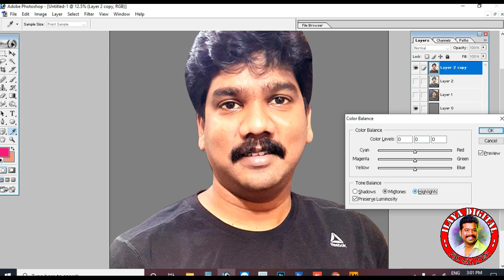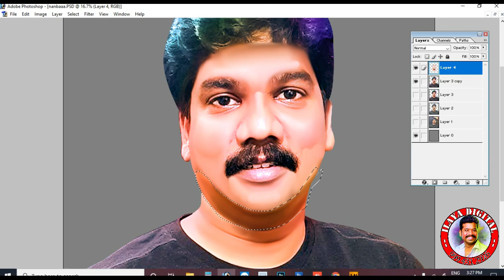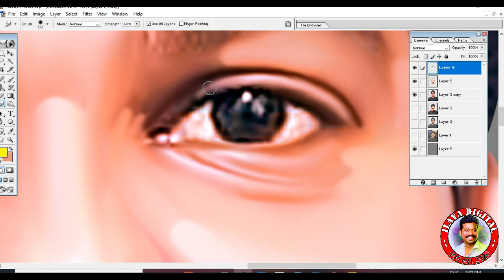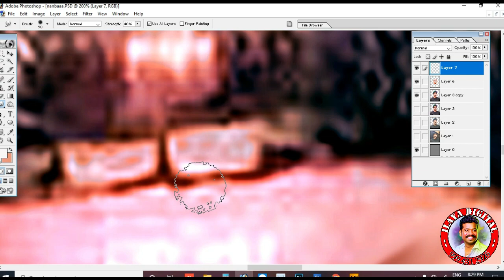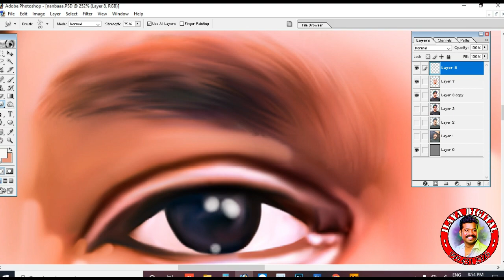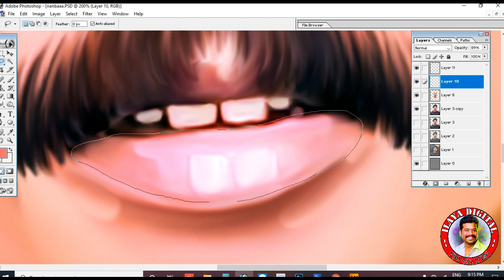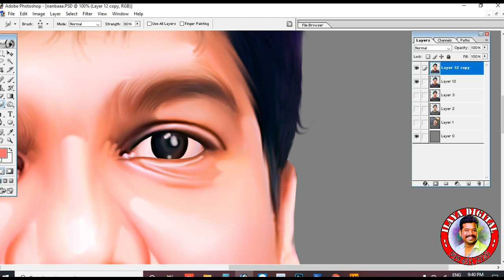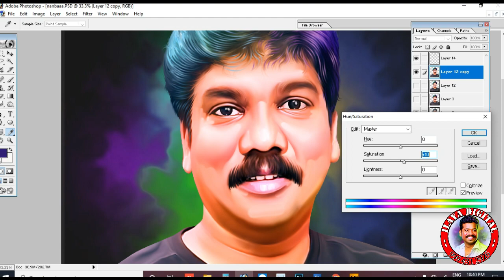Tamil / New Digital painting / oil effect / colour corection / hair storke path work / full video /.